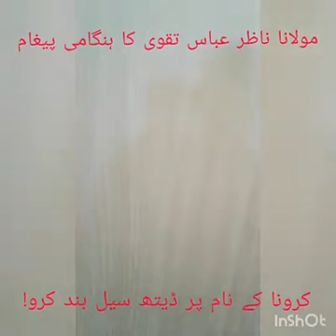Hakumat sindh ka zaireen ki janlene ka Intazam